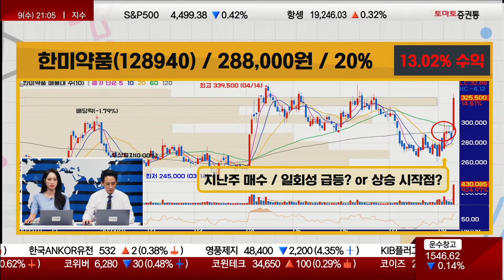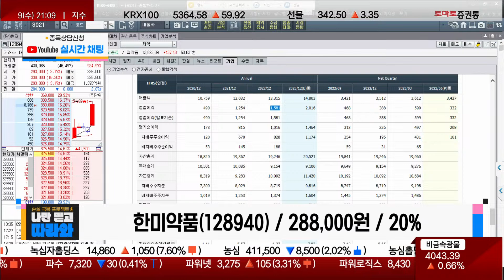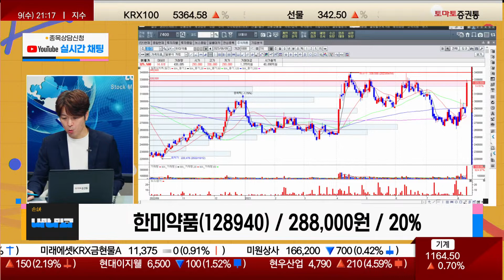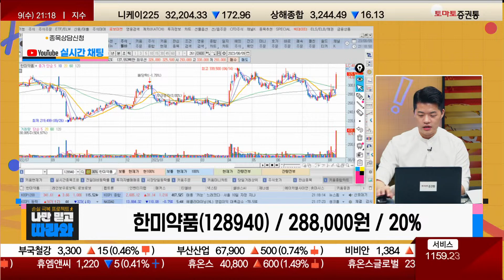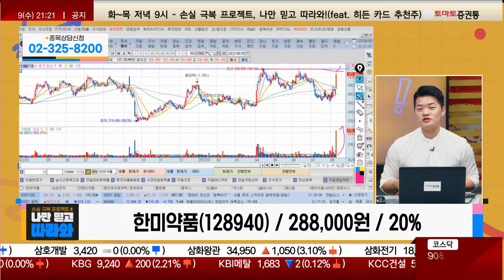비수기 불구 실적 성장 vs 비만치료제 기대감 / 한미약품(128940) _종목진단[나만 믿고 따라와]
▶박철순 이사(더커넥트머니)
▶사전 접수 종목 진단
- 한미약품(128940) / 288,000원 / 20%

▷박철순 이사
· 키워드 한 줄 : 하반기 기대 요소 충분
- 2분기 일시적 실적 부진 판단
- 중국법인 '북경한미' 지속 성장 전망
- 안정적 실적 성장 지속
· 투자의견 : 보유

▷김형일 전문가
· 키워드 한 줄 : 비만치료제 기대감
- 덴마크 제약사 노보노디스크의 '위고비' 심혈관질환에 효과
- GLP-1계열 비만 시약 개발 경쟁사 동시 수혜
- 에페글레나타이드, 비만 치료제 개발 위해 임상 3상 계획 제출
· 투자의견 : 보유